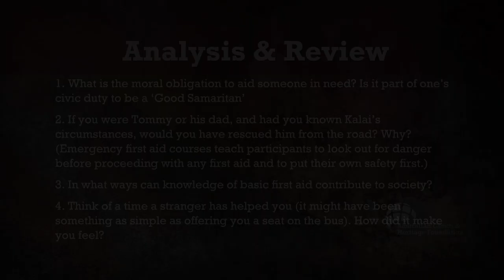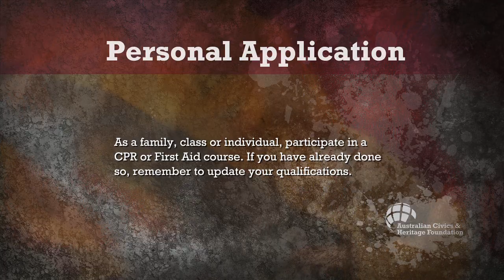Good Samaritans - AusCivics Critique and Review Series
Media description: A man is found unconscious on the road in this early Broken Hill (Audience Alliance Pictures 2009) scene.

MEDIA CONTEXT
Conversation between the character Tommy McAlpine (Luke Arnold) and his dad (Timothy Hutton), and the vehicle, come to an abrupt halt in this scene from the movie Broken Hill (Audience Alliance Pictures 2009). Tommy spots something in the middle of the dark, country road. Close inspection reveals it is a man whom they do not recognise. A pulse check confirms the man is alive, though unconscious. At this point they have a number of possible options: put the man in the back of their Ute; call emergency services; drag him off to the side of the road out of harm's way and carry on. Tommy and George McAlpine have no legal obligation to help this man who is clearly in trouble. But further scenes not shown in this clip reveal the pair did somehow aid the stranger, who turns out to be escaped convict, Kalai Takalua (Che Timmins).

MEDIA CRITIQUE
What exactly the McAlpines (Luke Arnold and Timothy Hutton) do after discovering Takalua (Che Timmins) on the road is a bit of mystery. The media broadcast in this clip from the movie Broken Hill (Audience Alliance Pictures 2009) clearly states he was "picked up" by police. Did Tommy and George call the police or an ambulance? Did they drive the mystery man to the hospital themselves? Did they recognise the prison uniform Takalua was wearing and go directly to the police? Does it matter to the story? Whatever happened, it is clear Tommy and his dad are good blokes and did what they thought was right. How realistic is the placement of the unconscious Kalai Takalua, being directly in the middle of the road? Was he passed out from alcohol? Was he hit by a car? The audience does not learn the answers to these questions.

ANALYSIS & REVIEW
1. What is the moral obligation to aid someone in need? Is it part of one's civic duty to be a 'Good Samaritan'?
2. If you were Tommy or his dad, and had you known Kalai's circumstances, would you have rescued him from the road? Why? (Emergency first aid courses teach participants to look out for danger before proceeding with any first aid and to put their own safety first.)
3. In what ways can knowledge of basic first aid contribute to society?
4. Think of a time a stranger has helped you (it might have been something as simple as offering you a seat on the bus). How did it make you feel?

THE AUSTRALIAN CONSTITUTION & AUSTRALIA TODAY
There exists in Australia today some form of Good Samaritan legislation, which is intended to protect the persons giving aid against legal action by the victim. Learn what the law in your State says about "Good Samaritans".

PERSONAL APPLICATION
As a family, class or individual, participate in a CPR or First Aid course. If you have already done so, remember to update your qualifications.